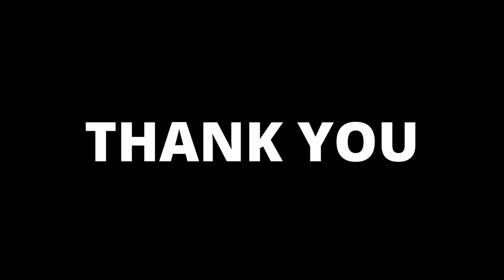26 HECTARES FOR GRAB! Masterson Avenue 4 lanes Alternate Road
Harvey T Jacob, Reb, Rea
TRUSTWORTHY Realty